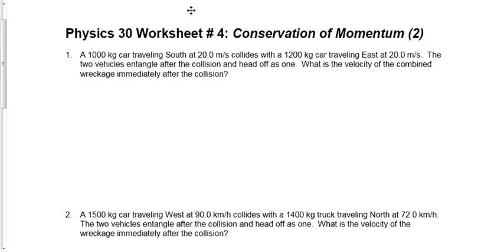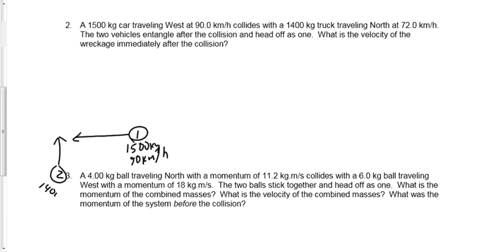(117-P3016F) Check 2D Collision Worksheet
Check over worksheet #4 (2D conservation of momentum).